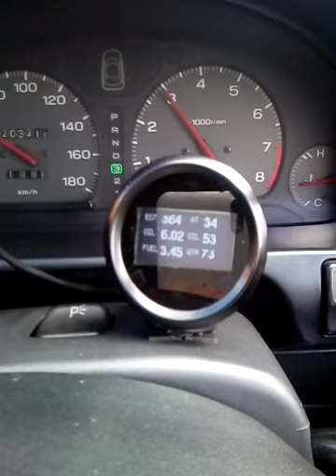DIY Arduino OLED car gauge 2